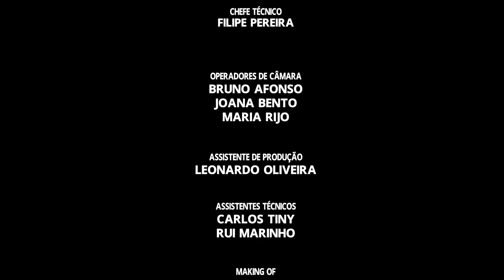PEDRO PEDRO Portugal Fashion Fall 2018/2019 - Fashion Channel